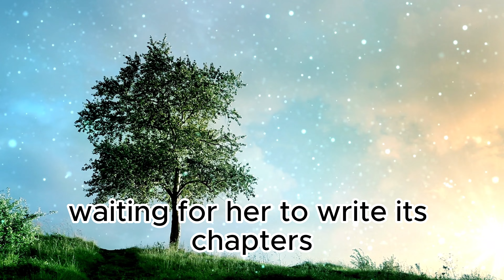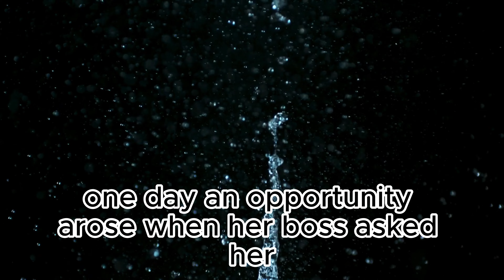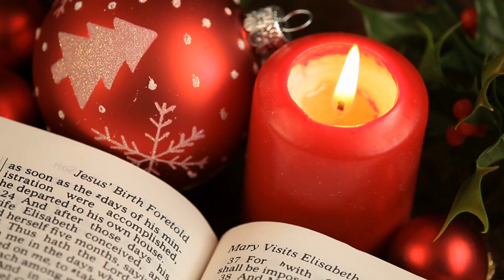Starco Motivation | The story of your life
In "THE STORY OF YOUR LIFE | a motivational video" from Dare to do. Motivation, you can expect to find a video filled with motivational content, likely encouraging viewers to reflect on their life stories and derive inspiration for their personal journeys.

"Story of Your Life (Arrival): Full Story | Sci-Fi Short" is a video presented by Magnetar. It's likely to be an in-depth exploration and analysis of the science fiction short story "Story of Your Life," which served as the basis for the movie "Arrival."

"The Story Of Your Life 2" is the sequel to a motivational video and is also provided by Dare to do. Motivation. This video may continue the narrative or offer additional insights and inspiration for personal growth and self-reflection.

"The story of my life - From a dream to reality," presented by AlphaLife, is likely a personal story of someone's journey from having a dream to turning it into reality. It could serve as an inspirational tale for viewers with their own aspirations and dreams.

"Time Story. A Motivational Story." comes from Dare to do. Motivation, and this video is likely to offer a motivational story related to the concept of time. It might encourage viewers to make the most of their time and work towards their goals.

"The Story Of The Frog - You Give Up You Die" is another video by Dare to do. Motivation. The title suggests a story about a frog and emphasizes the importance of perseverance and not giving up in the face of challenges. It's likely to carry a powerful message of determination.